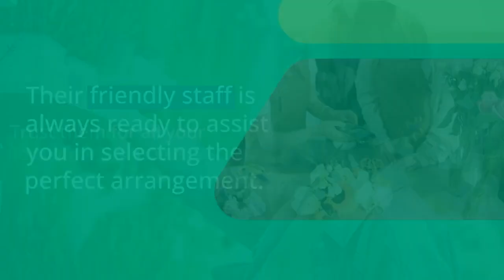Plantation Florist Floral Promotions & Flower Delivery Davie 405 S State Rd 7, Plantation, FL 33317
Plantation Florist Floral Promotions & Flower Delivery
405 S State Rd 7, Plantation, FL 33317, United States

Explore Floral Splendor at Plantation Florist Floral Promotions & Flower Delivery in Davie

In the picturesque city of Davie, FL, lies Plantation Florist Floral Promotions & Flower Delivery, a sanctuary of floral brilliance. Infused with nature's allure, this haven excels in crafting breathtaking floral arrangements. Their unwavering commitment to exquisite craftsmanship and customer satisfaction has made Plantation Florist the preferred choice for those seeking exceptional blooms for special occasions or to add sophistication to any setting.

A Legacy of Floral Mastery

With a legacy spanning years, Plantation Florist is a trusted name in the Davie community. Their dedication to floral excellence and meticulous attention to detail have earned them a loyal clientele. Each bouquet and centerpiece bears the hallmark of their gifted floral designers, reflecting emotions and commemorating the occasion with artistic expertise.

Floral Expressions Unleashed

Plantation Florist celebrates the diverse beauty and expressive power of flowers. From vibrant roses and graceful lilies to delicate orchids and exotic tropical blooms, their selection caters to diverse tastes and occasions. Whether conveying romance, solace, or delight, Plantation Florist offers the perfect arrangement to eloquently convey heartfelt messages.

Customized Creations, Personalized Care

Recognizing individual preferences and the significance of a personal touch, Plantation Florist's dedicated team tailors each arrangement to your unique style and requirements. Whether for an intimate gathering or a grand event, their commitment to excellence ensures a seamless experience from consultation to final delivery.

A Realm of Floral Elegance

Nestled in Davie, Plantation Florist Floral Promotions & Flower Delivery embodies nature's beauty and the finesse of floral design. Through unwavering commitment, personalized service, and an array of breathtaking blooms, Plantation Florist infuses joy, elegance, and heartfelt emotions into every occasion.

Immerse yourself in the enchantment of their floral creations.